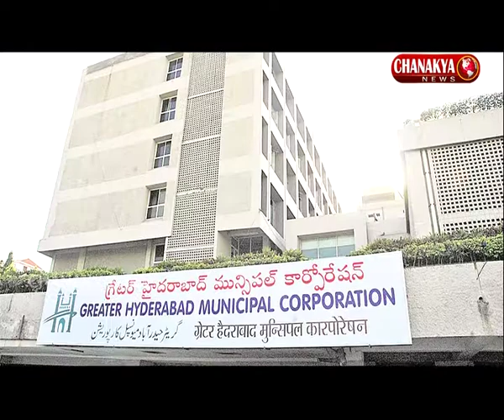ఇక పై రూ 1/- కే మినరల్ వాటర్ | Mineral Water for One Rupee in Telangana State | Chanakya News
Watch ఇక పై రూ 1/- కే మినరల్ వాటర్ | Mineral Water for One Rupee in Telangana State | Chanakya News
Chanakya… THE NEXT GEN YOUTUBE CHANNEL

CHANAKYA brings the world into your hands
CHANAKYA unveils the globe right in front of you
CHANAKYA… Your Lifetime companion
CHANAKYA… a new wave in the online news world.